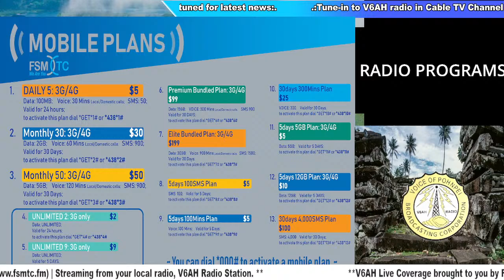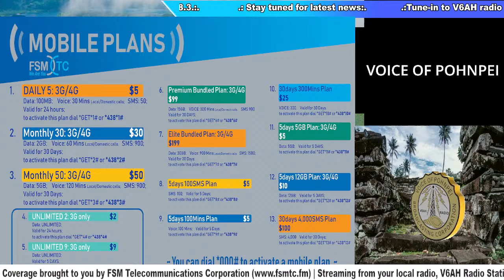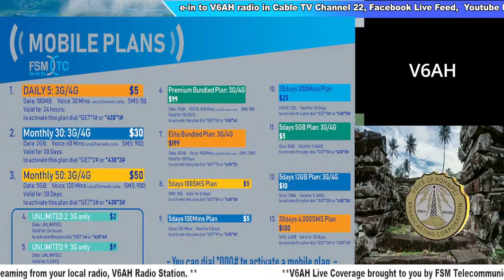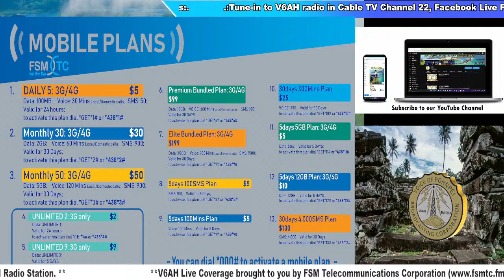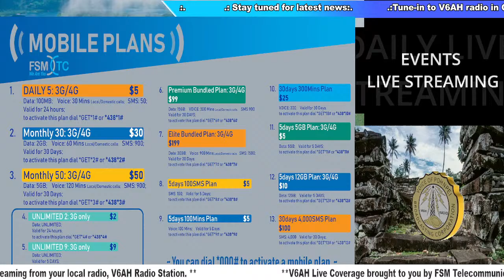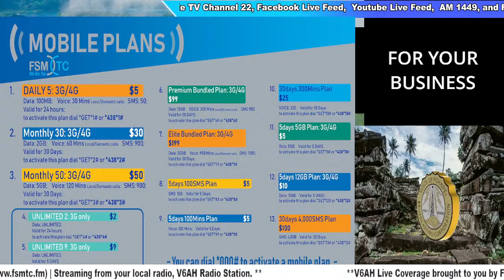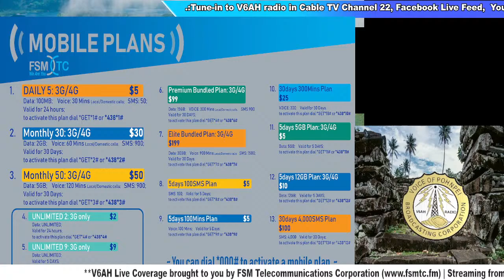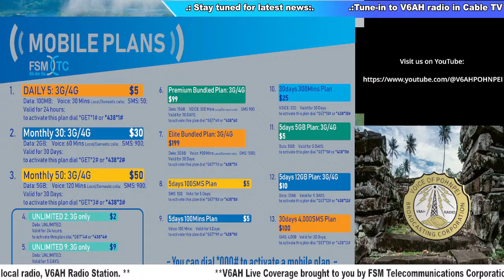V6AH LIVE#2_041924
~~~ Tune-in to V6AH Daily Live Broadcasts. Broadcasting daily through ~~~
- On Air: AM Radio 1449 khz (6am - 10pm)
               FM Radio 88.3 mhz (24/7)
- Online: YouTube live feed (24/7)
               Facebook live feed (24/7)
- FSMTC Cable TV Channel 22 (24/7)

The V6AH Radio daily program schedule from MONDAYS - SATURDAYS (Please see program schedule for SUNDAYS at the bottom).

*** KAPWARESOU Programs: 06:00 AM - 02:00 PM Shift
   - 06:00 AM: SIGN ON
   - 07:00 AM: En Kadkadaur Pwuhng Pahrek (Office of the Speaker of the Pohnpei State Legislature)
   - 08:00 AM: Enginkehlap (Office of the Governor)
   - 09:00 AM: Ngilen Souwi (Office of the President)
   - 10:00 AM: Pein Kairong Sapwekeikat (Department of Land & Natural Resources)
   - 11:00 AM: Rahnwet Nan Pohnpei (V6AH Q&A Program)
   - 12:00 PM: Rohng En Rahnwet (V6AH Local News)
   - 12:30 PM: American Wave (U.S Embassy - on Fridays & Saturdays)
   - 01:00 PM: Usuhn Rahn (Department of Public Safety)
   - 02:00 PM: Weeket Nan Congress (Office of the Speaker of the FSM Congress)

*** KOMWURSOU Programs: 02:00 PM - 10:00 PM Shift
   - 03:00 PM: Rohng En Rahnwet (V6AH Local News)
   - 04:00 PM: Enginkehlap (Office of the Governor)
   - 05:00 PM: En Kadkadaur Pwuhng Pahrek (Office of the Speaker of the Pohnpei State Legislature)
   - 05:30 PM: Ngilen Souwi (Office of the President)
   - 06:00 PM: Rahnwet Nan Pohnpei (V6AH Q&A Program)
   - 06:30 PM: American Wave (U.S Embassy - on Fridays & Saturdays)

    * SOANOMWEIDAK Programs: 07:00 PM - 09:30 PM (Song Requests/Dedications)

*** PWONGINSOU Programs: 10:00 PM - 06:00 AM Shift
   - 10:00 PM: En Kadkadaur Pwuhng Pahrek (Office of the Speaker of the Pohnpei State Legislature)
   - 11:00 PM: Enginkehlap (Office of the Governor)
   - 12:00 AM: Ngilen Souwi (Office of the President)
   - 01:00 AM: Pein Kairong Sapwekeikat (Department of Land & Natural Resources)
   - 02:00 AM: Rahnwet Nan Pohnpei (V6AH Q&A Program)
   - 03:00 AM: Rohng En Rahnwet (V6AH Local News)
   - 04:00 AM: Usuhn Rahn (Department of Public Safety)
   - 05:00 AM: Weeket Nan Congress (Office of the Speaker of the FSM Congress)
   - 06:00 AM: SIGN ON

~~~ SUNDAYS Schedule ~~~
   - 07:00 AM: Protestant Hour
   - 08:00 AM: Catholic Hour
   - 09:00 AM: Kaunopada
   - 10:00 AM: Everyhome
   - 11:00 AM: Christian Mission Fellowship
   - 12:00 PM: Weekly News Update
   - 01:00 PM: Assembly Of God
   - 02:00 PM: Latter Day Saints (Mormon)
   - 03:00 PM: Christ for All
   - 04:00 PM: Protestant Hour
   - 05:00 PM: Catholic Hour
   - 06:00 PM: Kaunopda
   - 07:00 PM: Weekly News Update
   - 08:00 PM: Everyhome
   - 09:00 PM: Christian Mission Fellowship
   - 10:00 PM: End of program/start PWONGINSOU Programs